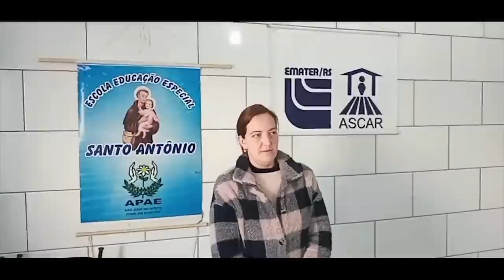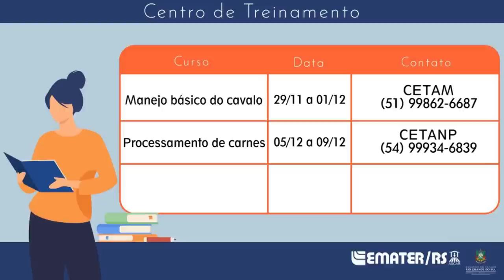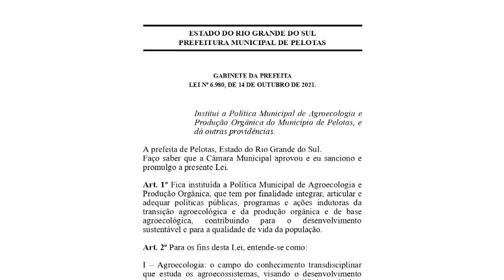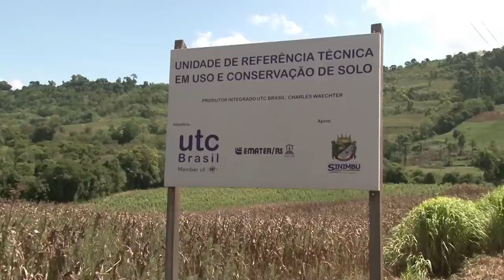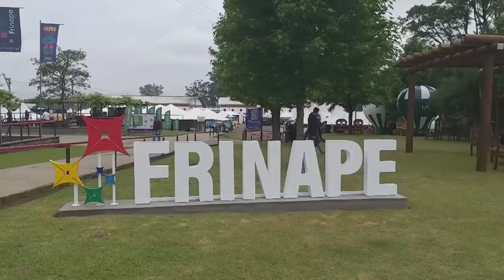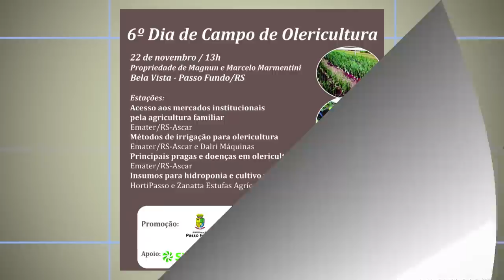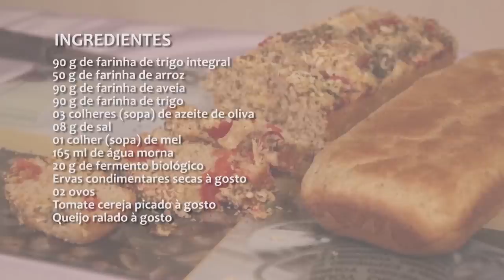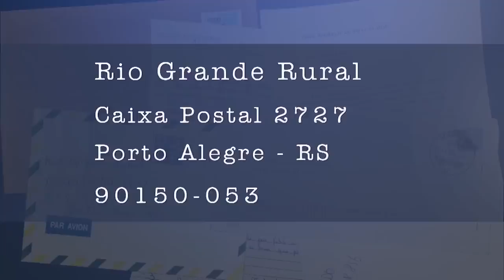Rio Grande Rural 1247 - Edição completa (20/11/2022)